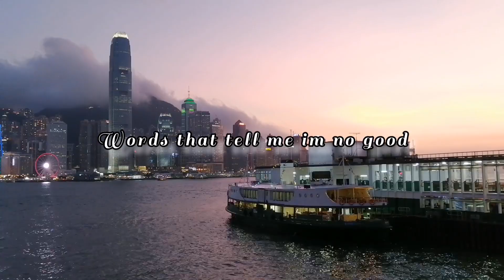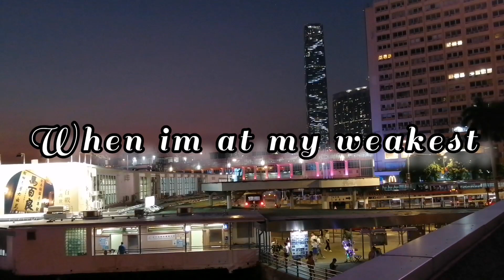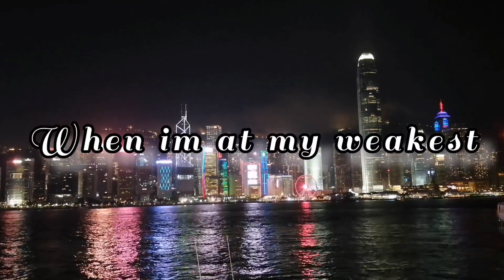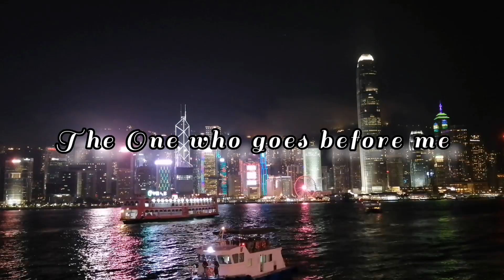God is in this Story with lyrics by big daddy waeve and katy nichole.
christian song

artist: big daddy waeve
            katy nichole

view: victoria harbor tsim sha tsui Hongkong.

symphony of lights / dancing light